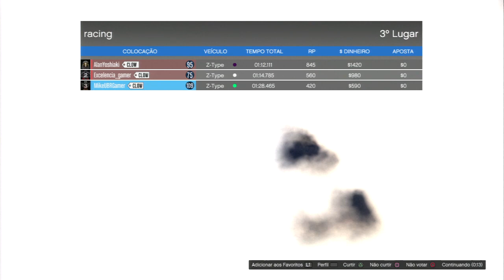GTA 5 Online - Corrida Racing: A corrida Hue da ANTI BRODAGEM xD